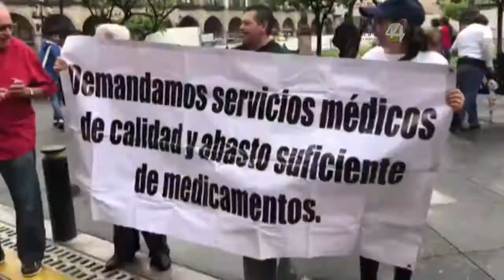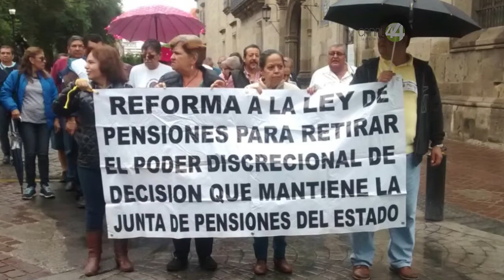Jubilados del IPEJAL reanudaron sus protestas y exigieron un aumento a sus pensiones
Jubilados del IPEJAL reanudaron sus protestas y exigieron un aumento del 7 por ciento en sus pensiones, así como una auditoría a las finanzas del Instituto.